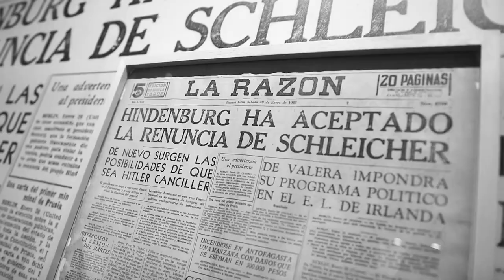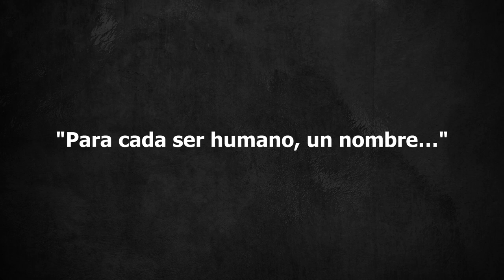La DAIA recuerda a las víctimas del Holocausto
El 27 de enero conmemoramos la liberación en 1945 del campo de concentración y exterminio nazi de Auschwitz-Birkenau. Esa fecha fue proclamada en 2005 por la ONU,  como el Día Internacional en Memoria de las Víctimas del Holocausto.